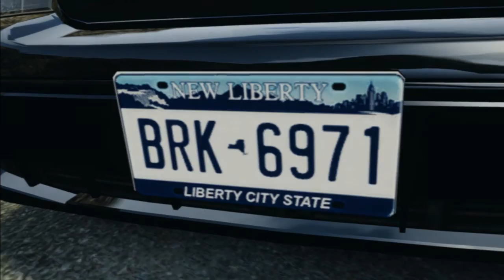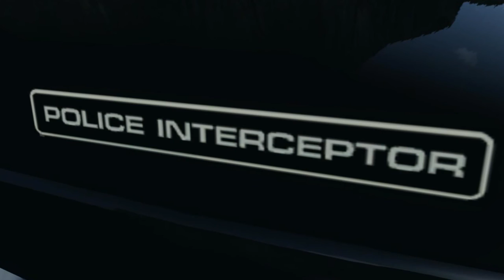Ford Crown Victoria Police Interceptor 2003 Liberty City Police Department [ELS] for GTA 4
5:08 Crash Test
0:59 ELS
1:11 Driving (Clockwork Mount)
4:21 Driving at night (Liberty City)